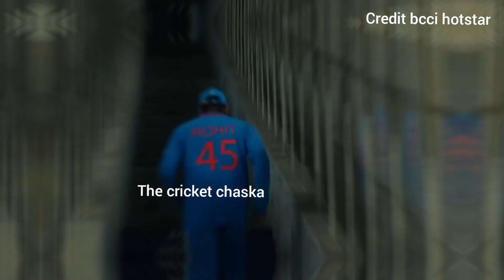Rohit Smile Trying very hard to Hide Crying Face but Couldn't Stop tears Virat Ritika Anushka crying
Rohit Trying very hard to Hide Crying Face but Couldn't Stop tears Virat Ritika Anushka crying